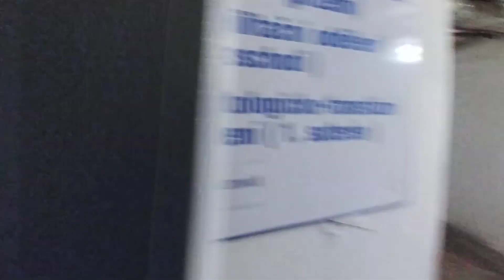Výtahy Ostrava Nemocnice Třinec Sosna